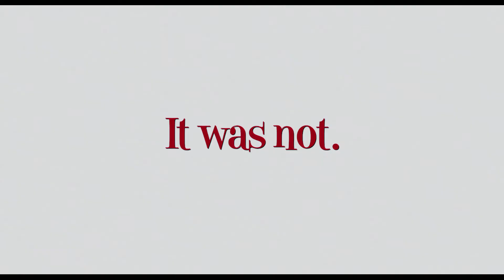All About Steve Trailer HD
The Refinery AV created this trailer for its client